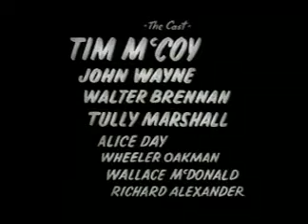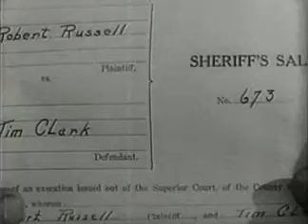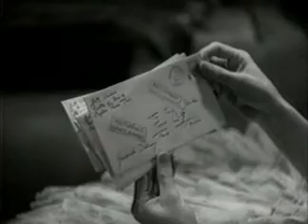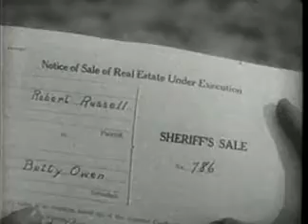TIM MCCOY COWBOY IN, "TWO FISTED LAW". Fighting for FRONTIER JUSTICE.